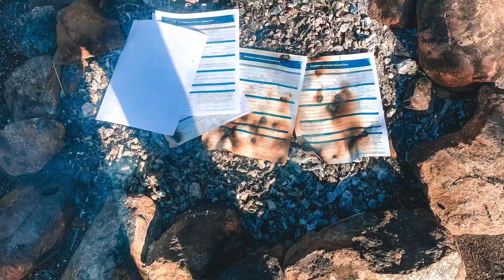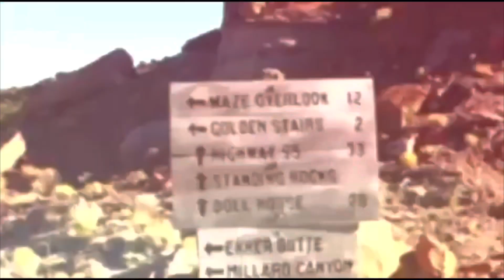Earls Ford camping trip